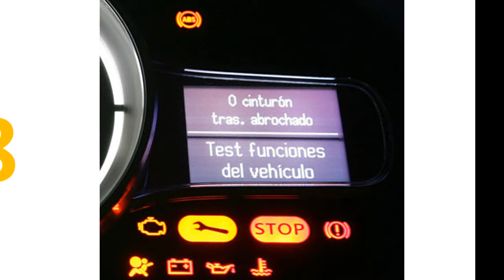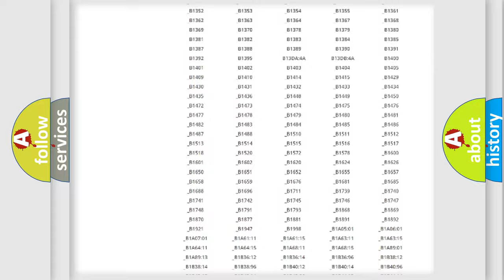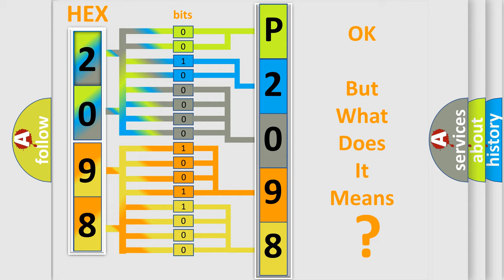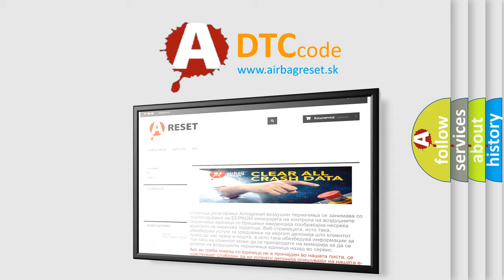DTC Jeep P2098 Short Explanation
Contents:
0:21 Basic DTC analysis according to OBD2 protocol standard.
1:48 Insight into programming
2:58 A diagnostically understandable description of the Diagnostic Trouble Code
3:05 Basic error definition

Make:
Jeep
Code:
P2098
Definition:
IMA-CAN Malfunction (PCM-A or C compressor driver) (HYBRID MODELS)
Cause:
Poor connections or loose terminals at the MCM, the A or C compressor driver, and the PCMBlown fuse"Open" or "Short" circuit between the MCM and the A or C compressor driver"Open" in the wire between the A or C compressor driver and groundFaulty A or C compressor driver